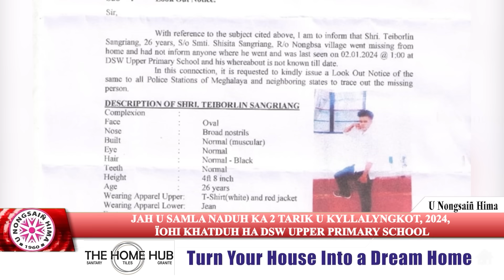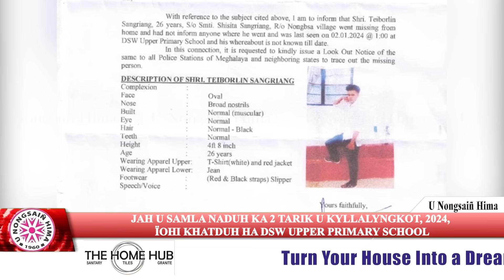JAH U SAMLA NADUH KA 2 TARIK U KYLLALYNGKOT, 2024, ÏOHI KHATDUH HA DSW UPPER PRIMARY SCHOOL